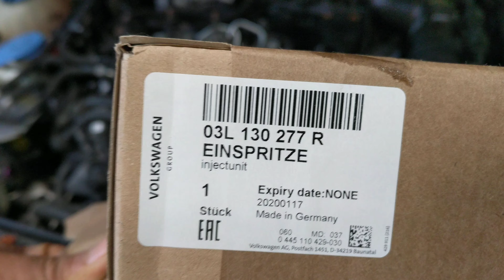2012 VW Passat TDI P1007 P0300 P0304